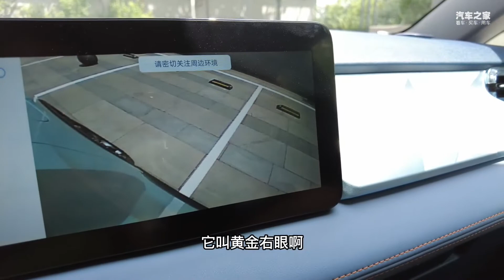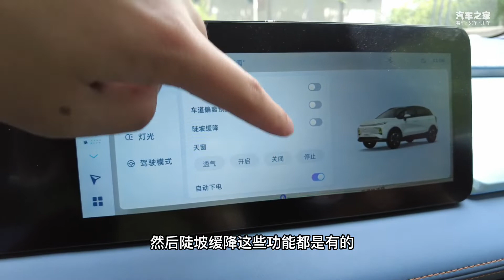好看更好玩，精致青年代步新选择丨静态体验几何E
好看更好玩，精致青年代步新选择丨静态体验几何E好看更好玩，精致青年代步新选择丨静态体验几何E